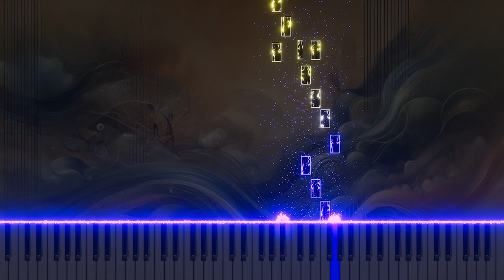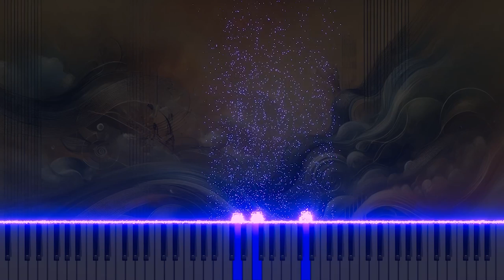Vivaldi's 'L'estro armonico' Op.3 2.Largo e pianissimo sempre: Piano version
This is a piano arrangement of Antonio Vivaldi's 'L'estro armonico,' Op.3 2.Largo e pianissimo sempre. The piece explores the serenity and emotion of classical music through the piano's delicate and quiet melodies.